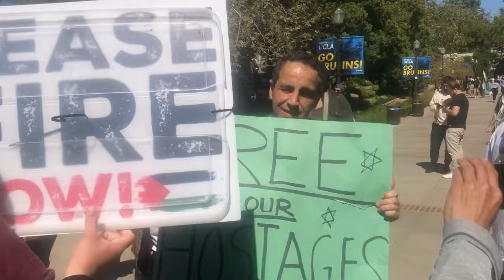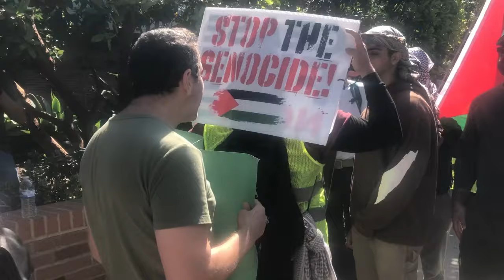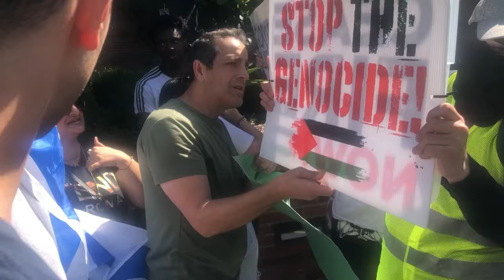MATT’S VLOG #4 “Passing Through the Peaceful Palestine Demonstration at UCLA”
While walking through around UCLA,I ended up encountering demonstrators marching through the campus.Here’s what’s happened…